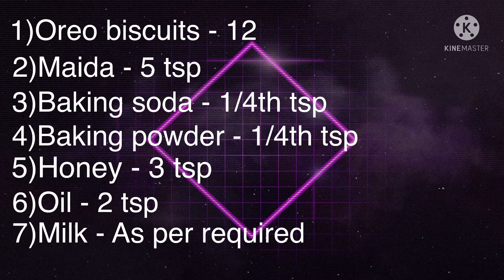Easy 2-mins Oreo Chocolate Pancake recipe | Kalpana Ravva